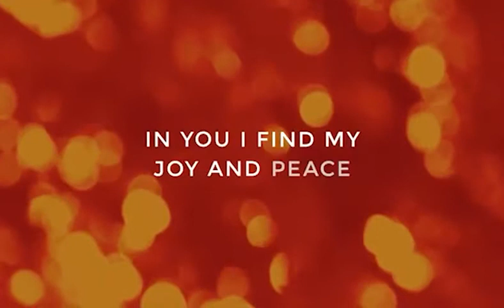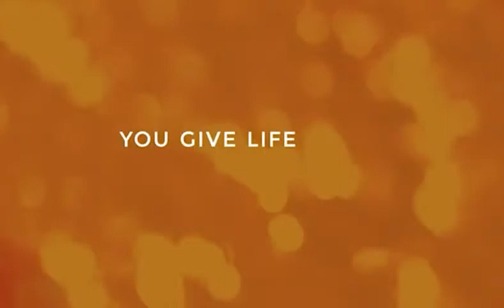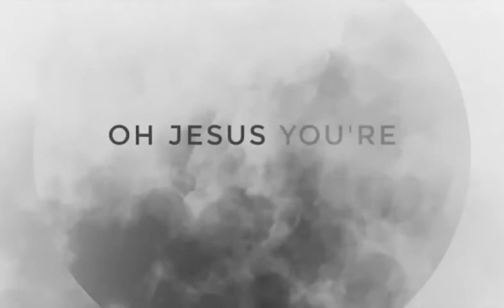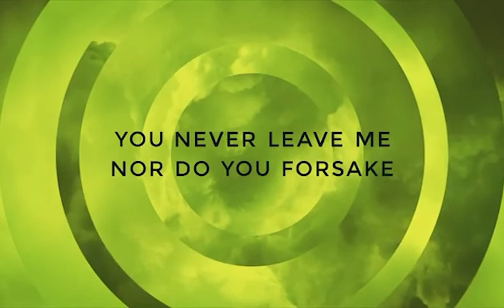Beloved One- The Story behind the Song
Hear how God gave this beautiful song to Ana Prebeg